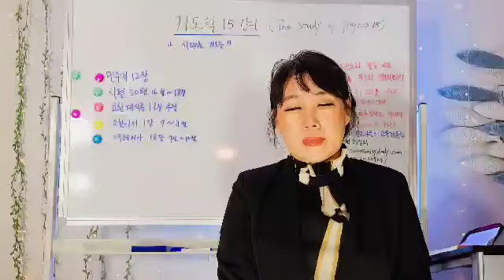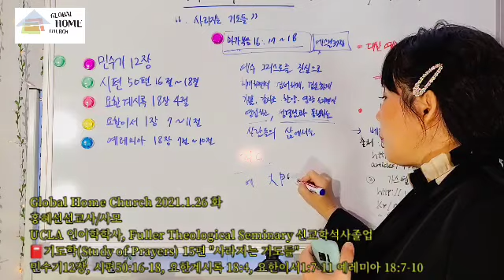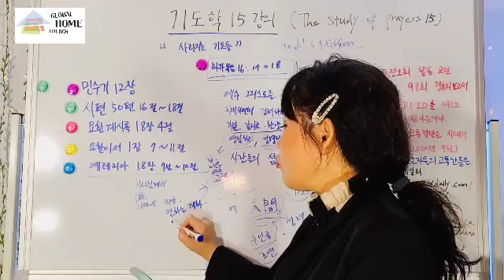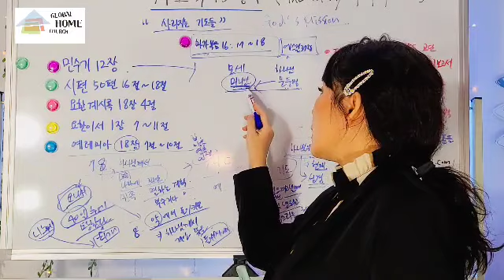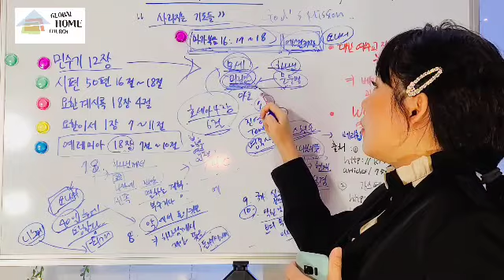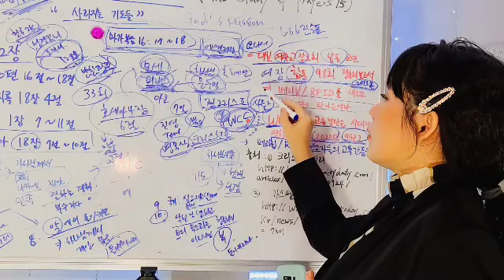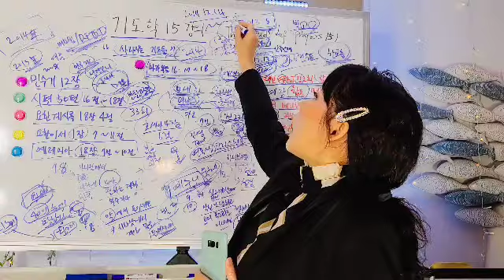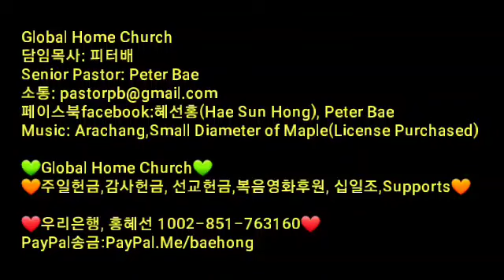[홍혜선선교사&피터배목사] 예장합동과 한교총은 이단인가? 📕기도학15 Global Home Church 2021.1.26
👑 슬기로운 주님의 신부들아, 깨어나라!

😈한교총 (한국교회총연합회)UCCK의 회원교단들:한국교단의 95%

●대한예수교장로회(합동)-베리칩(RFID) 받아도된다, WEA와 같이가자
●대한예수교장로회(통합)-WCC 가입된교단, NCCK가입
●기독교대한감리회-WCC 가입된교단, NCCK가입
●기독교한국침례회-WEA, 한기총에 가입된교단
●대한예수교장로회(백석대신)-WCC 반대안함
●기독교대한하나님의성회(오순절교회)-WCC에 가입된교단, NCCK가입
●기독교대한성결교회총회-류정호목사(한교총 UCCK회장)
●대한예수교장로회(개혁),(고신),(합신),(웨신),(합동보수A)
●대한예수교장로회(성경),(정통보수),(합동복구),(합동보수),(진리)
●대한예수교장로회(보수개혁),(예장),(합동선목)
●대한예수교장로회(보수)-WEA에 가입된교단
●예수교대한성결교회총회, 기독교대한하나님의성회(서대문)
●대한예수교장로회 합동중앙총회,
●대한기독교나자렛성결총회
●그리스도인의교회 교역자협의회-WEA가입된교단, 한기총가입됨
●대한예수교복음교회(오순절교단, WCC  가입된교단)
●기독교한국루터회(NCCK 가입)

출처:위키백과, 각홈페이지, WCC, WEA페이지등

📗(시편 50편)
16 악인에게는 하나님이 이르시되 네가 어찌하여 내 율례를 전하며 내 언약을 네 입에 두느냐
17 네가 교훈을 미워하고 내 말을 네 뒤로 던지며
18 도둑을 본즉 그와 연합하고 간음하는 자들과 동료가 되며
19 네 입을 악에게 내어 주고 네 혀로 거짓을 꾸미며

4 또 내가 들으니 하늘로부터 다른 음성이 나서 이르되 내 백성아, 거기서 나와 그의 죄에 참여하지 말고 그가 받을 재앙들을 받지 말라

📙(요한이서 1장)
7 미혹하는 자가 세상에 많이 나왔나니 이는 예수 그리스도께서 육체로 오심을 부인하는 자라 이런 자가 미혹하는 자요 적그리스도니
8 너희는 스스로 삼가 우리가 일한 것을 잃지 말고 오직 온전한 상을 받으라
9 지나쳐 그리스도의 교훈 안에 거하지 아니하는 자는 다 하나님을 모시지 못하되 교훈 안에 거하는 그 사람은 아버지와 아들을 모시느니라
10 누구든지 이 교훈을 가지지 않고 너희에게 나아가거든 그를 집에 들이지도 말고 인사도 하지 말라
11 그에게 인사하는 자는 그 악한 일에 참여하는 자임이라